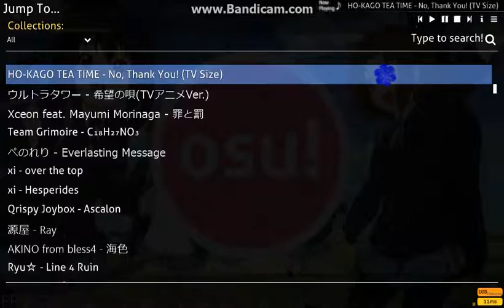Nano - Omoide Kakera by Puxtu (4K Collab) + FL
4K again with flashlight.. enjoy =w=